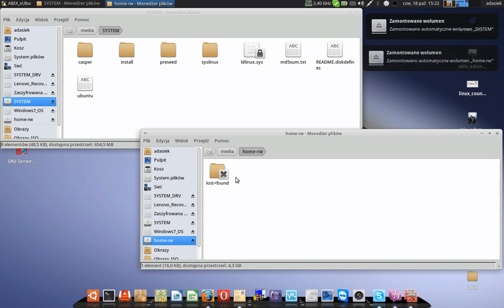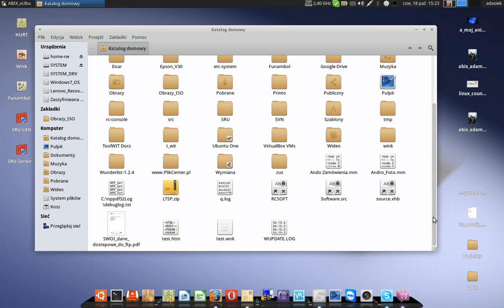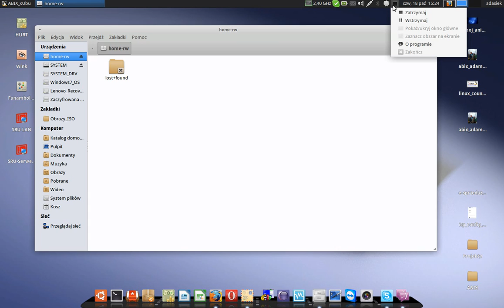SWOI - jak sprawdzić home-rw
Jak sprawdzić, czy partycja home-rw w SRU_SWOI jest dobrze przygotowana